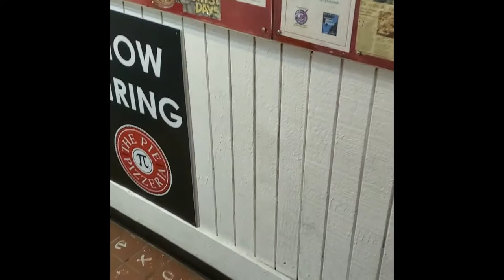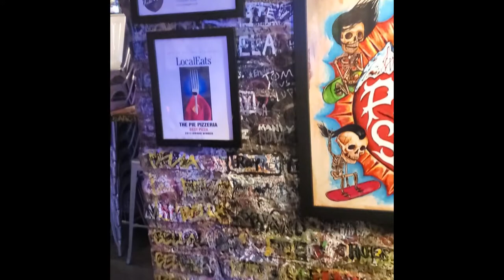The Pie Pizzeria, Salt Lake City Utah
Telling you a little bit about The Pie Pizzeria and what we are about.